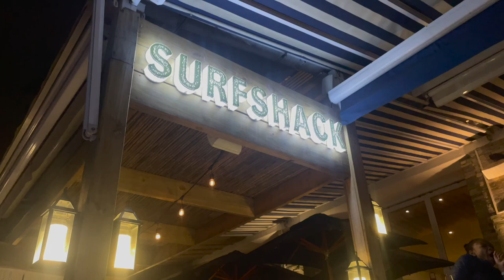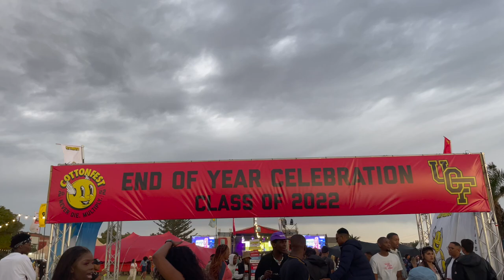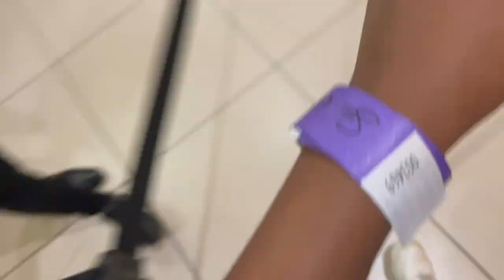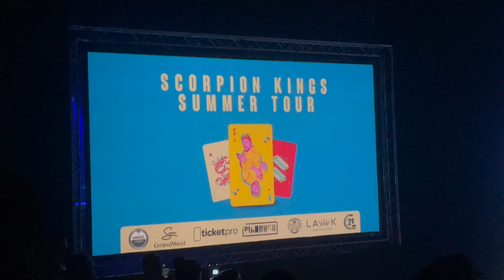VLOG | outside (again): date night, cotton fest & scorpion kings concerts and a beach day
hi everyone 🫶🏽

my friends & I had a little bender attending events in cape town & balanced things out by relaxing at the beach - I hope you enjoy this as much as we did.

Love,
Mo